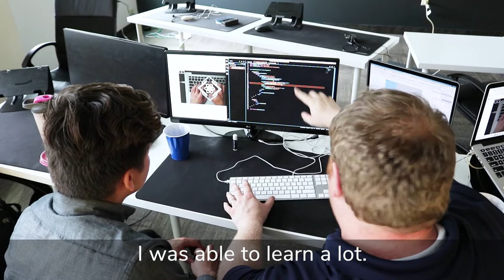My Bottega Experience - Jason Dudley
Jason Dudley, Bottega alumni, tells his story about why he chose Bottega and his experience attending coding school.

Checkout Bottega on Social Media!